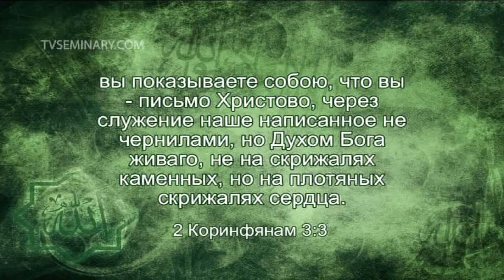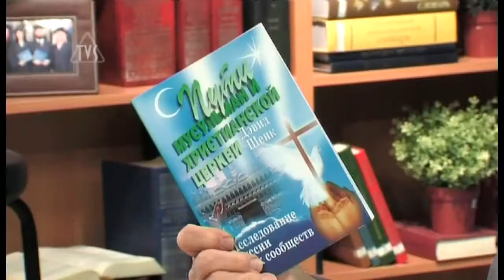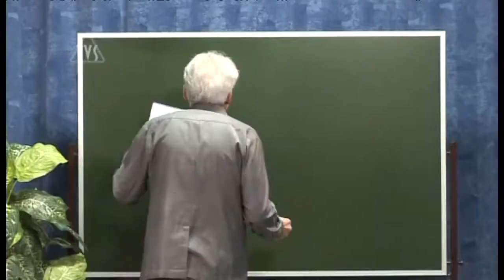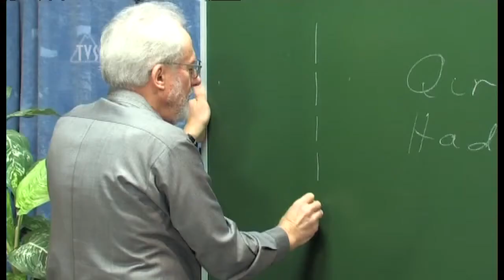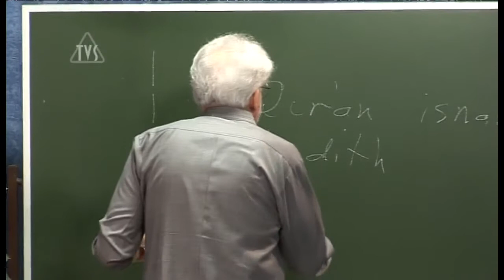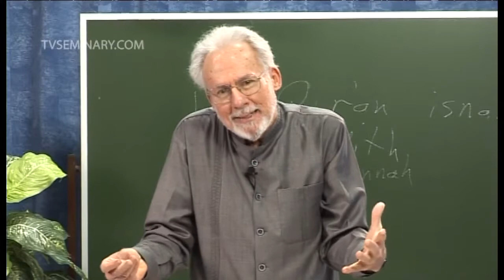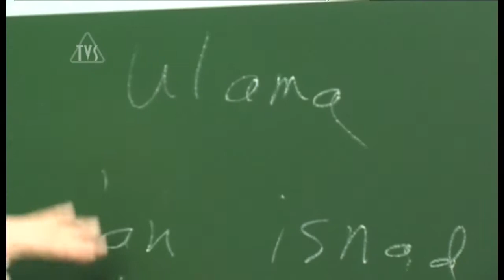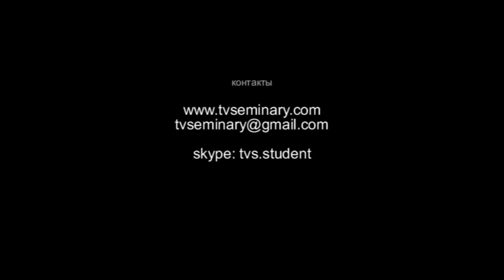TVS A206 Rus 29 Шариат закон мусульман часть 1